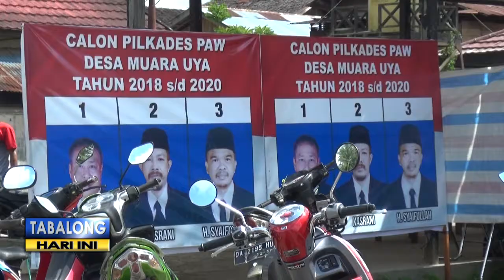3 Calon Ajukan Diri Sebagai Paw Kades Muara Uya